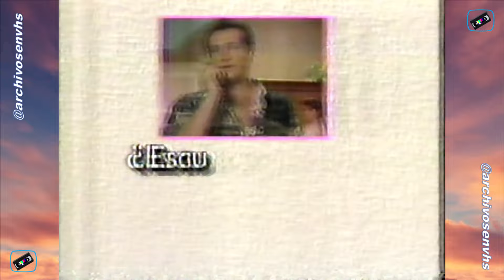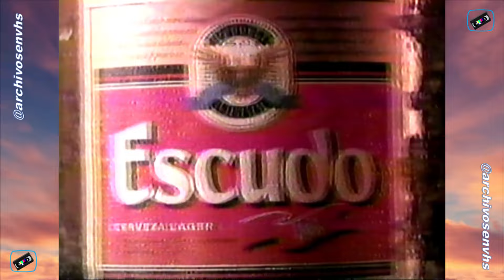Tandas Comerciales Megavisión - 10 Marzo 1995